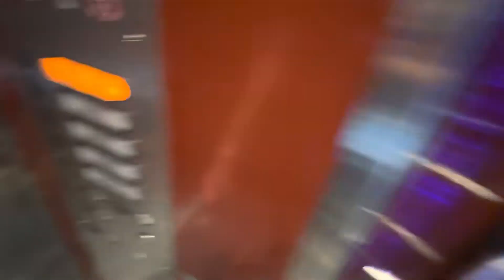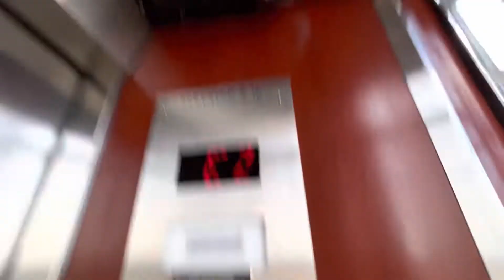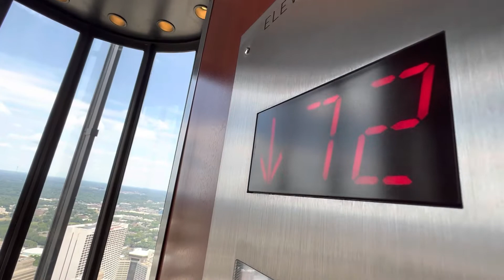FAMOUS Otis Traction Scenic Elevators To Sundial at the Westin Peachtree Plaza in Atlanta, GA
These are very fun. Glad I was able to see them.

TECH SPECS:
Brand: Otis
Model: ???
Year Installed: 1976
Modernized by: Otis
Model: ???
Year Modernized: 2000
Modernized again by: Otis
Model: Elevonic411M
Year Modernized: The year after they caught on fire that one time
Drive: Traction
Speed: 500 FPM
# of floors served: 5 (5-6, 8-9, 72)
Fixtures/Call buttons: PTL Bar Buttons
LED of fixtures: ???
Chimes: ???
Floor passing chime: ???
Indicator: Red 2 Digit Acme
Voice: None
Lanterns: Series 4